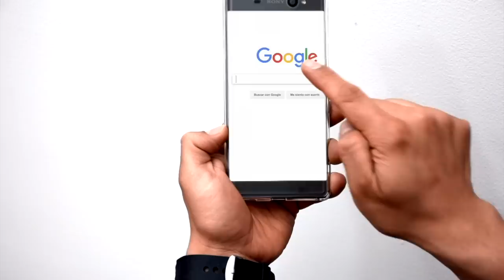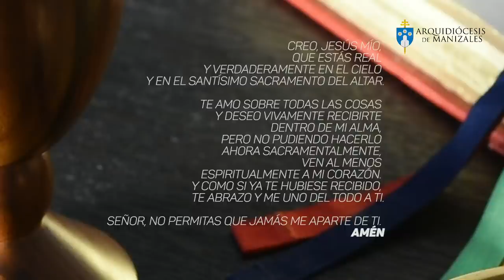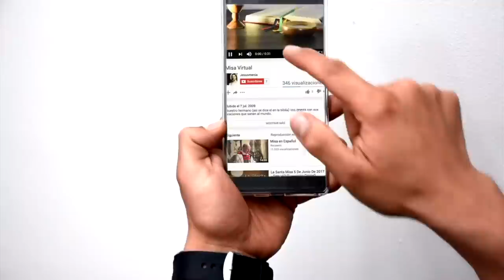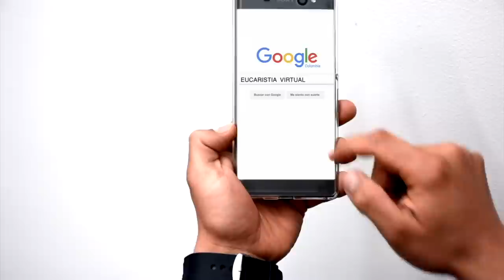EUCARISTÍA VIRTUAL - MISA DE HOY | Viernes 17 de agosto | Padre Jimmy Jaramillo Isaza